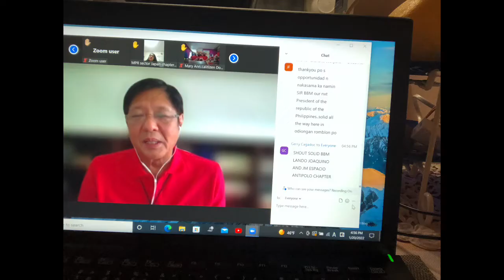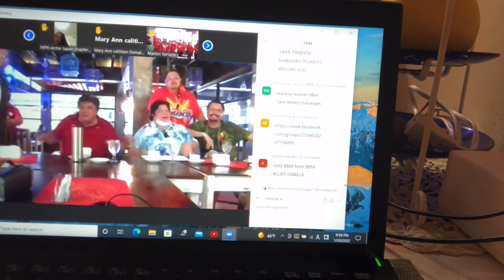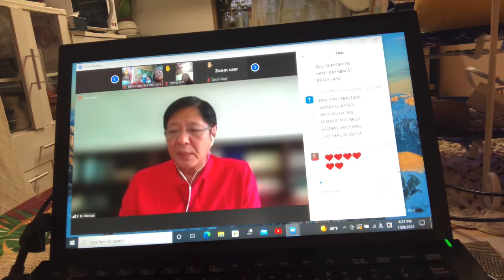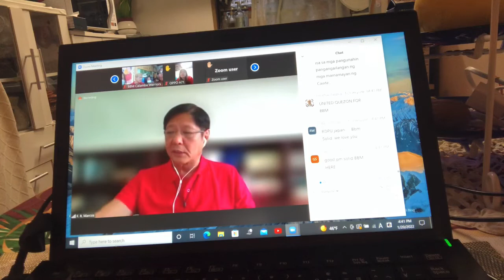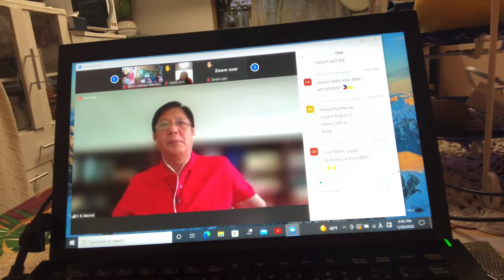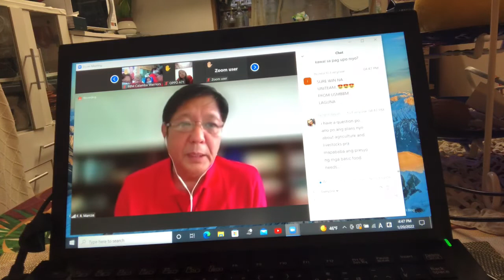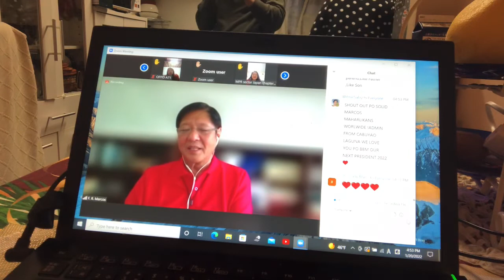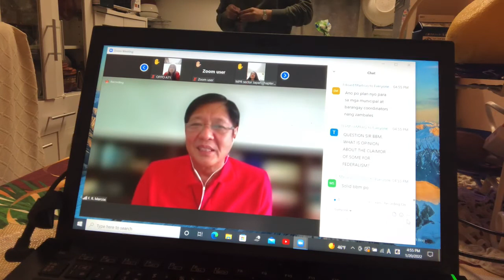BBM ♥️✌️MAKINIG TAYO SA PLANO NG ATING MAGIGING PANGULO ✌️♥️🇵🇭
ZOOM MEETING PART-2
Pasensya na po kong medyo may konting ingay lng po 🙇‍♀️
Makinig tayong mabuti sa mga sasabihin , at mga plano ng ating magiging PANGULO BONGBONG MARCOS sa taong ito, Mayo ,09-2022, harinawa’y pag palain tayo ng Buong may kapal 🙏Mahalin natin ang pilipinas 🇵🇭 Mabuhay ang Sambayang Pilipino🇵🇭